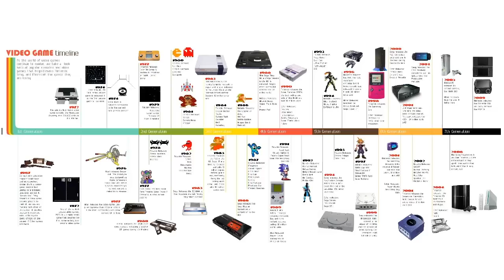How Minecraft Changes the Future of Games - Minecraft Generation - Extra Credits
Minecraft took the games industry by storm, but its real impact won't be seen for at least another decade, when the kids who grew up playing it become the next leaders of the games industry.